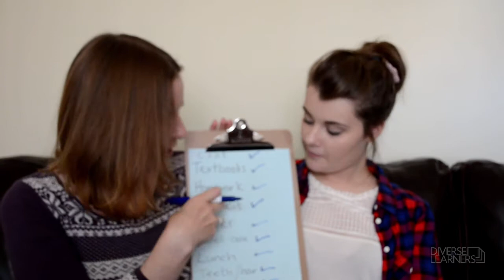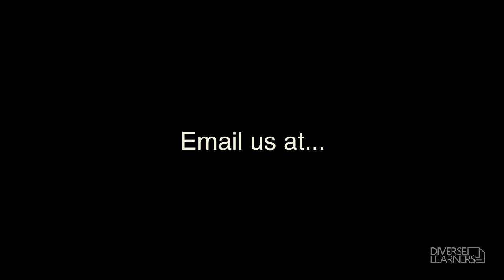Dyspraxia - Getting out on time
We (Kerry and Phoebe) both have Dyspraxia / DCD and share tips, hints and information in vlogs.
In this chatty video blog we talk about why it can be challenging to get out of the house on time.
We share the reasons why time management can be challenging and share our successful strategies for keeping on track and focused in the mornings.
This vlog is part of a series that has been created to celebrate Dyspraxia Awareness week and one vlog will be released each day during the week 12-18th October 2014.
Kerry is a specialist teacher supporting people aged 16+ who have dyslexia, dyspraxia or mental health issues at Diverse Learners.

For more useful tips and info, here are our link to our other playlists about neurodiversity -